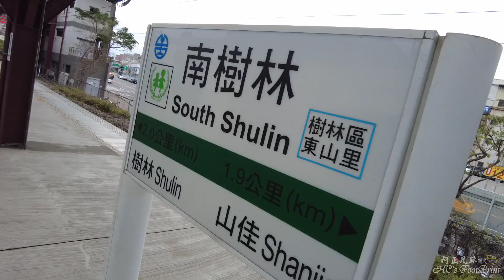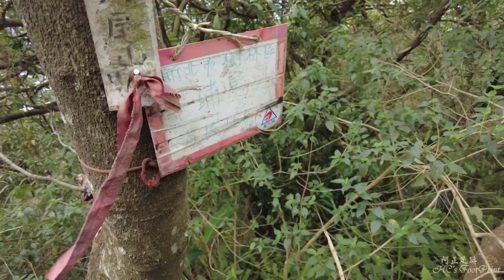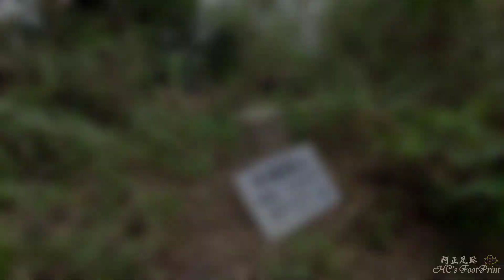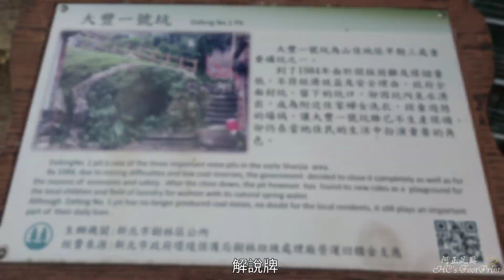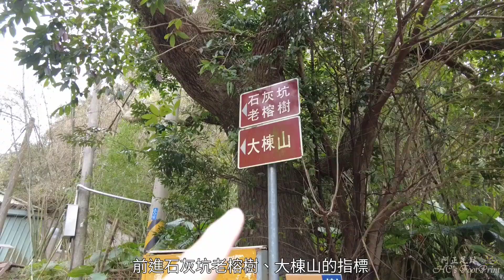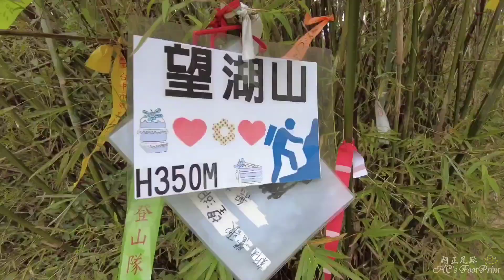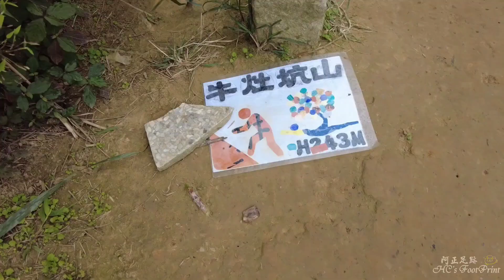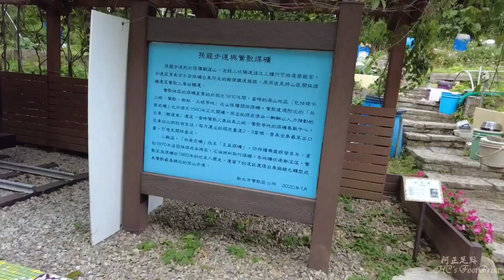三牛縱走，牛埔尾山、牛埔山、石灰坑山、望湖山、牛灶坑山、龜公山、北鶯山，從南樹林站經護國吉祥寺、大豐1號坑、大榕樹、光明山稜線、碧龍宮到孫龍步道接孫臏廟-FP183,1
路線：台鐵南樹林站、牛埔尾山、萬壽山護國吉祥寺、山佳火車站、大豐1號坑、牛埔山、石灰坑山、望湖山、百年大榕樹、大樹佛、牛灶坑山、龜公山、碧龍宮、孫龍步道、北鶯山、孫臏廟(宏德宮)。
    這次的行程早在2年前的牛年就規劃好了,2年前原本要走3牛的,後來因故只走了2牛,牛年走牛山更具有意義。
    2年前沒走成,那就今天來走吧,這個行程完全可由台灣鐵路局來接駁,介於鶯歌站跟南樹林站之。
    所謂的三牛就是牛埔尾山、牛埔山、牛灶坑山,大部份路線都很清楚很大眾化,就牛埔尾山比較少人走,極冷門、路徑不清,在私人農莊的邊緣。
    起登位置：南樹林火車站

行程總覽：
●日期：20230204
 時間　里程　海拔　 名稱
08：39   0.0K H21    起登,台鐵南樹林站
08：45   0.4K H21    過地下道接東佳路
08：57   1.1K H43    接牛埔尾山登山小徑
09：19   2.0K H111   入山稜點,叢林山溝路
09：31   2.4K H150   牛埔尾山,H162m,圖根點
09：51   2.7K H144   回程農路盡頭
10：03   3.1K H95    高壓鐵塔
10：09   3.4K H30    下去是民宅後巷(沒下,往回走找其它路)
10：24   3.8K H27    接東和街
10：32   4.4K H24    泰興宮,福德街
10：36   4.7K H35    轉右上吉祥寺
10：37   4.7K H42    民宅無路
10：41   5K H41    民宅無路
10：51   5.6K H54    萬壽山護國吉祥寺
11：00   5.9K H53    道山宮,吉祥路
11：06   6.4K H30    山佳火車站
11：14   6.6K H34    大豐1號坑
11：20   6.8K H71    牛埔山入山點
11：34   7.3K H151   樹抱石奇景
11：39   7.4K H184   千年石龜
11：48   7.6K H209   岔,右牛埔山,左德和街
11：50   7.6K H216   牛埔山,H226m,圖根點
12：16   8.3K H93    接德和街
12：21   8.5K H110   正安宮,午餐約50分鐘
13：15   9.0K H128   再入山點
13：35   9.8K H289   接民和街
13：41  10.2K H299   福安宮
13：55  11.1K H346   岔,左民和街,直望湖山
13：57  11.2K H366   石灰坑山,H374m,三等三角點,No.978
14：12  11.8K H354   望湖山,H350m,無基石
14：20  11.9K H350   接馬路
14：21  11.9K H339   百年大榕樹
14：47  12.8K H259   光明山大樹佛
14：56  13.3K H230   中坑格頭
15：03  13.8K H225   牛灶坑山,H243m,圖根點
15：20  14.1K H195   龜公山,H205m,三等控制點
15：23  14.3K H172   碧龍宮
15：53  16.2K H66    北鶯山,H66m,鑛務課,No.86
16：09  16.7K H57    孫臏廟
16：15  17.3K H55    完登,中正一路
總 計
●里　程：17.27公里
●時　間：7時35分17秒 (455分鐘)
●落　差：346公尺(20~366)
●總爬升：1244公尺
●總下降：1210公尺